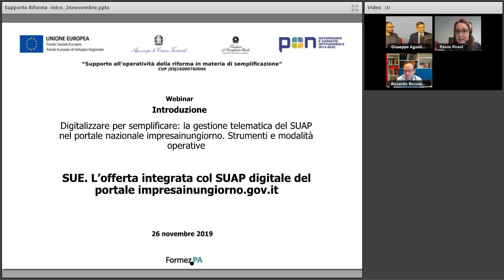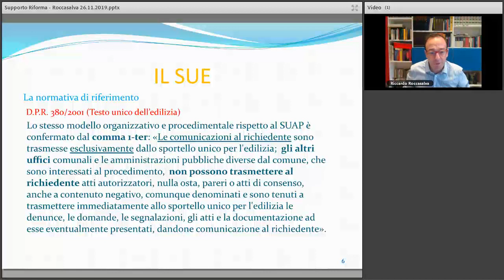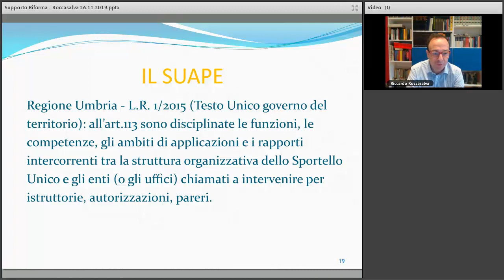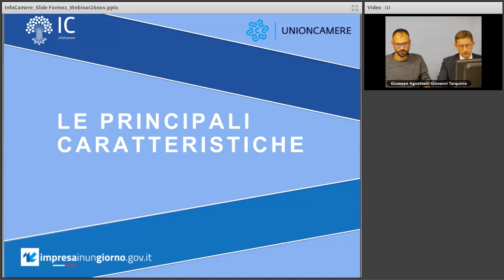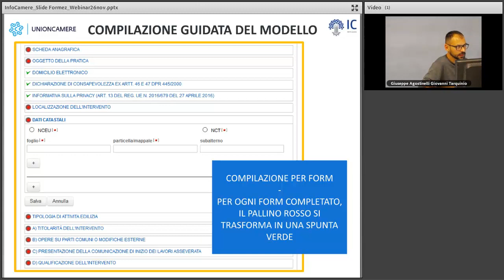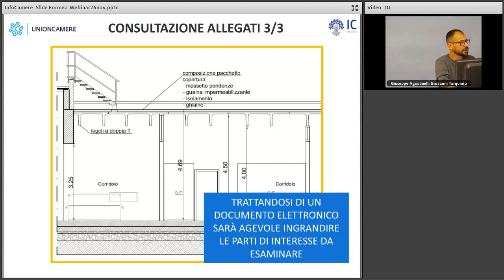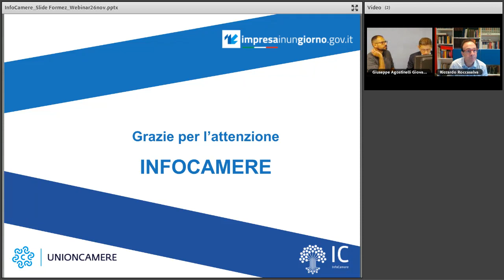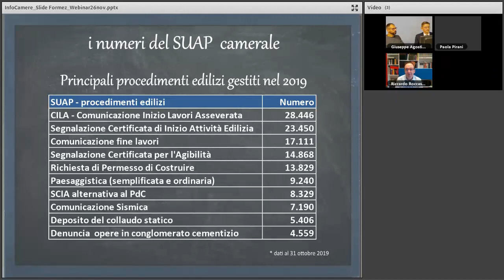SUE. L’offerta integrata col SUAP digitale del portale impresainungiorno.gov.it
Lo Sportello Unico Attività Produttive (SUAP) è individuato quale unico soggetto pubblico di riferimento territoriale per tutti i procedimenti che abbiano ad oggetto l’attività produttiva. Di questo tiene conto anche il DPR 380/2001 che, nell’istituire il SUE, precisa che “sono fatte salve le disposizione in materia di realizzazione, ampliamento, ristrutturazione e riconversione di impianti produttivi”.
Per questo motivo la piattaforma SUAP del portale impresainungiorno gestisce tutte le segnalazioni e le istanze che riguardano gli interventi di edilizia produttiva. Oggetto del webinar è la presentazione dell’operatività della piattaforma SUAP del portale impresainungiorno relativa agli adempimenti inerenti all’edilizia con un particolare approfondimento rispetto alle funzionalità lato “Comune” messe a punto a seguito dell’esperienza realizzata con le realtà territoriali che per prime hanno utilizzato lo strumento in modo massivo e generalizzato.